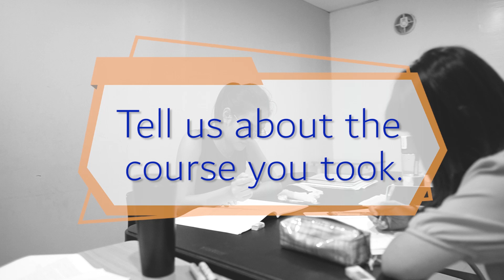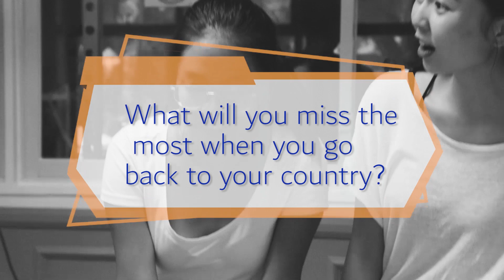[Study English in Cebu] Why it's best to study English at Blue Ocean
Cebu Blue Ocean Academy opens opportunity to its students to discover their global potential through becoming confident English speakers. Watch the inspiring story of Angel as she shares what studying abroad could offer to everybody's future.

Come study English and have fun with us!